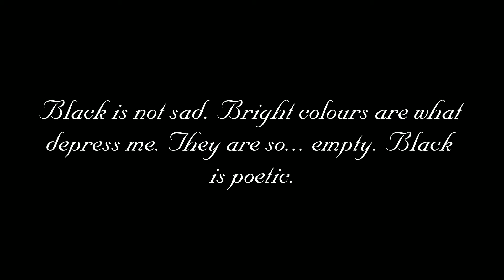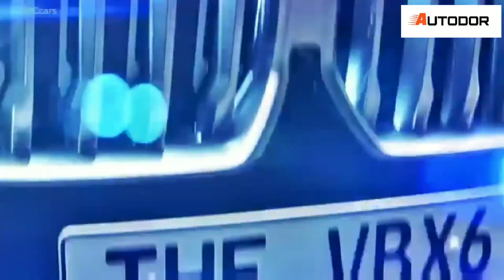BEAUTIFUL BLACK CARS M.B.C BLACK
Black Colour cars